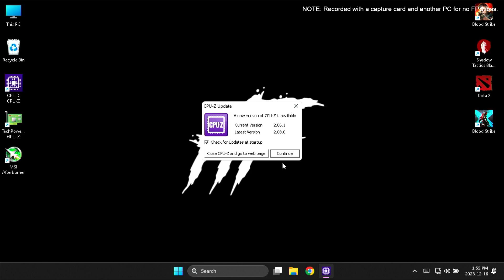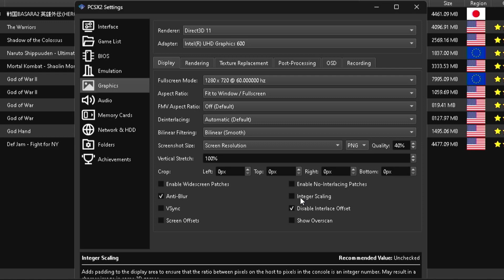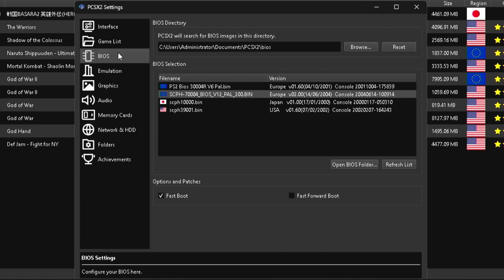The Warriors | Celeron N4000 + UHD 600 | 4GB RAM | PCSX2 Nightly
🛠️Specs🛠️

🔧Software🔧

🎵Music🎵